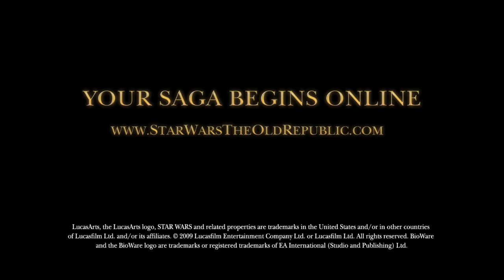Star Wars: The Old Republic Coruscant Revealed Trailer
This year at the Penny Arcade Expo, attendees were treated to a special sneak-peek of the Republic capital world of Coruscant! For anyone who was unable to attend, or anyone who would like to relive the video in higher quality, we invite you to check it out!